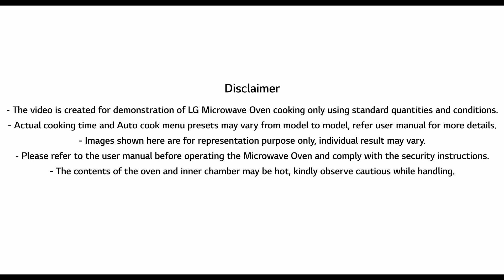(Kannada Version) LG Microwave Oven | Make Mulligatawny Soup | LG Microwave Cooking Classes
Experience the authentic taste of south india with the Mulligatawny Soup using the LGMicrowaveOven. The rich flavors of south india will fill your taste buds with joy. Relish every spoon with your loved ones.